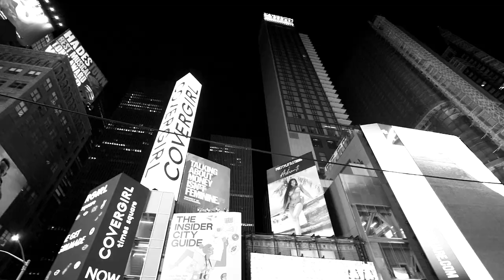Kery Fay & DJ Nirro & Kai Gilberg - Midnight Call (nuOn YELLOW)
nuOn YELLOW ( pop )

Hamburg based singer Kery Fay is collaborating with DJ Nirro & Kai Gilberg!

The story of the song is about holding on to someone, who's bad for you - a typical toxic relationship.
New York City inspired Kery, Nirro and Kai to that song and we are very happy that Karlssonmedia )shooted a music video in Manhattan with Kery!

We hope you like this great sond and this awesome musicvideo!